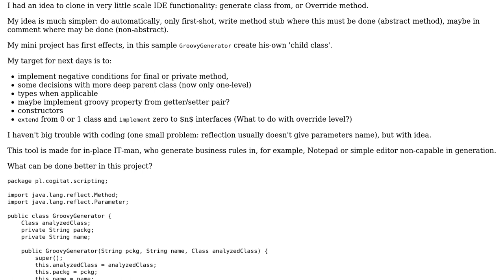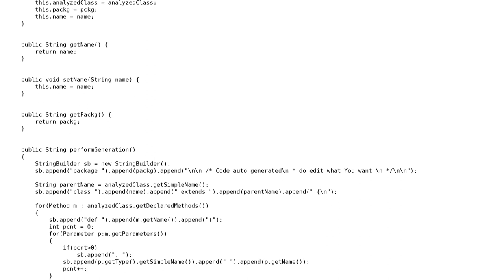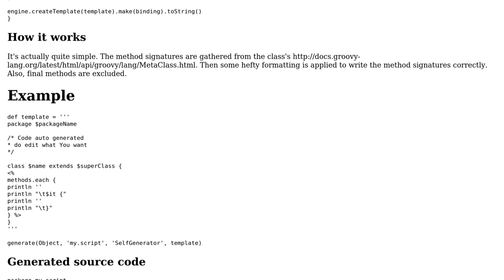Generation of Groovy source from parent Java class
With thanks & praise to God, and with thanks to the many people who have made this project possible! | Content (except music & images) licensed under CC BY-SA | Music | Images & others | With thanks to user Mast user Jacek Cz user Emmanuel Rosa and the Stack Exchange Network Trademarks are property of their respective owners. You are responsible for your own actions.